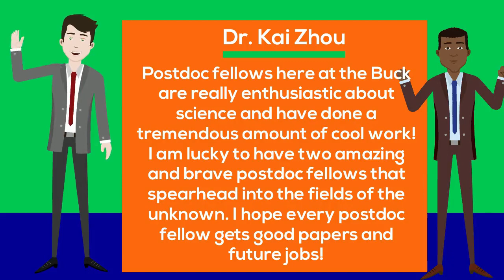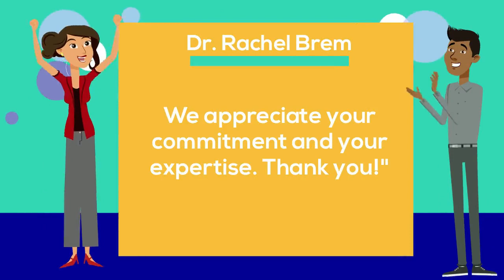Postdoc Appreciation 2020 - Day 3